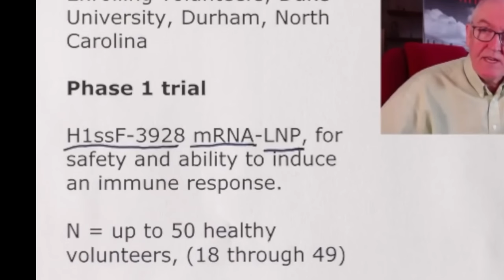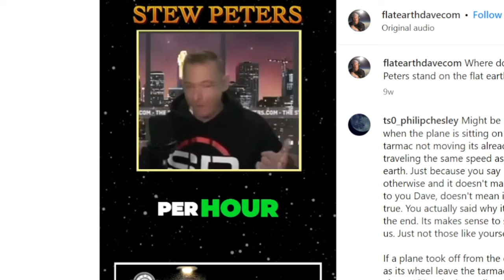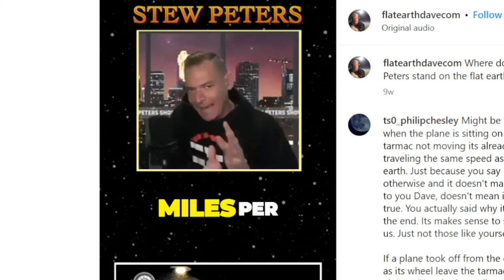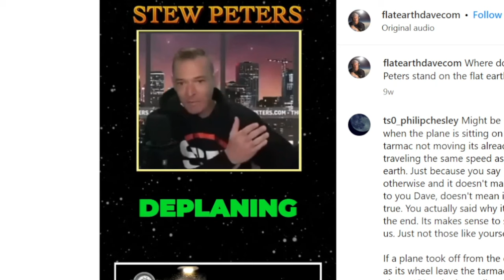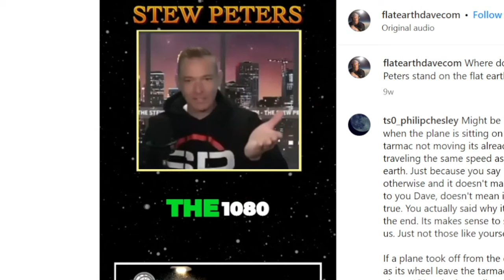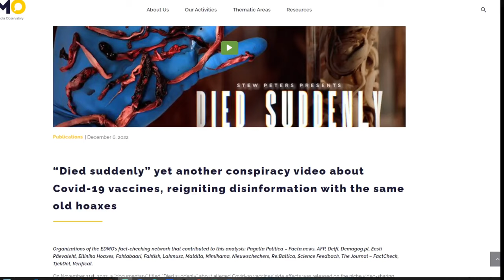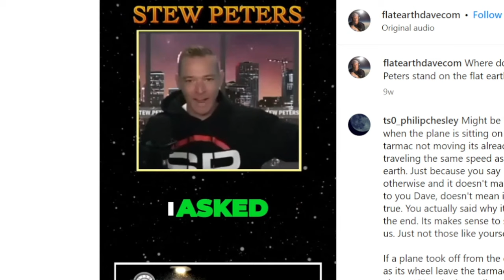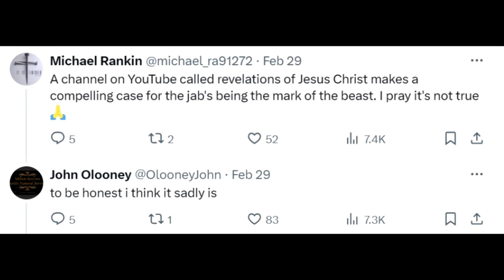YouTube Dr interviews man who thinks vaccinated people might "illuminate".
Dr John Campbell is a controversial figure in the world of science and current affairs. This video takes a little look at why that might be. Make your own mind up, and "follow the evidence"